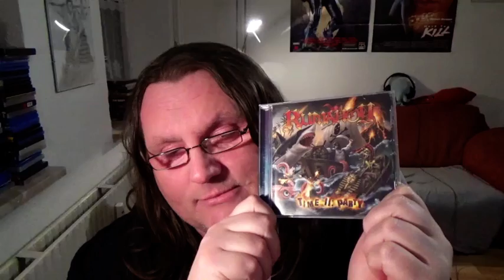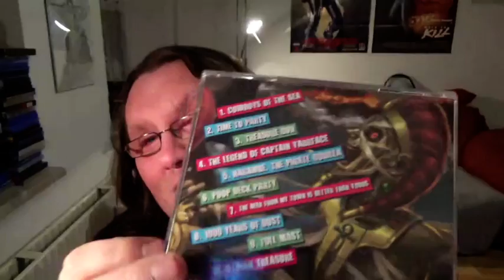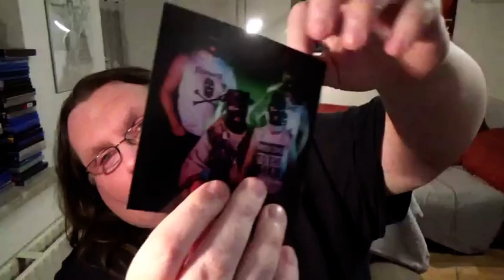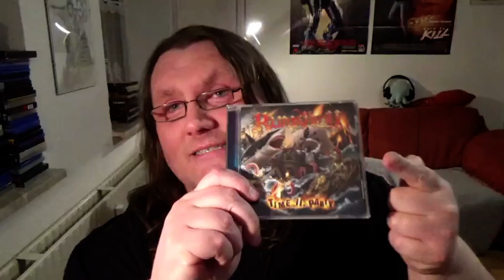CD REVIEW Rumahoy - Time II Party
Video ohne Intro: 0:53